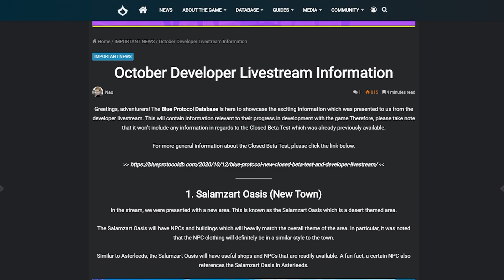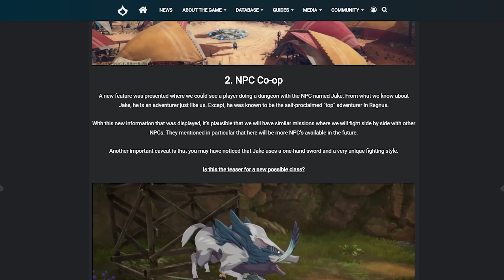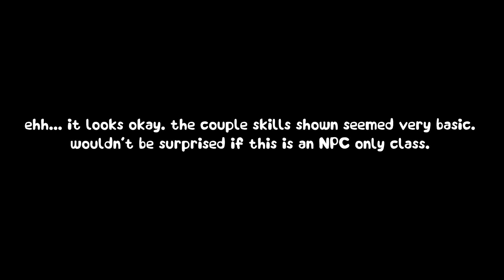BLUE PROTOCOL NEW CLASS?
More Blue Protocol news! A new area, "exciting class" and more! Let's discuss.